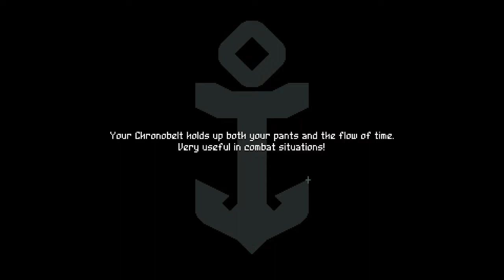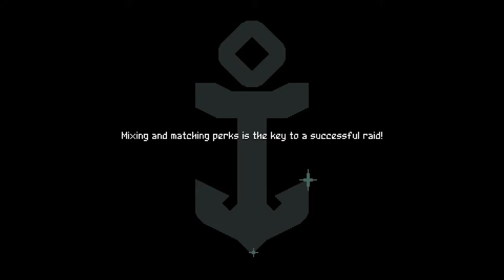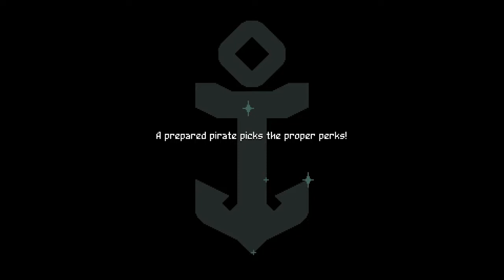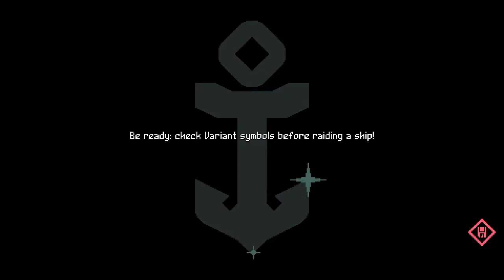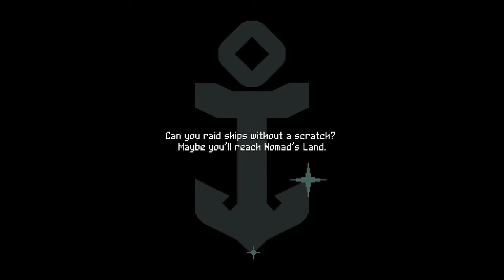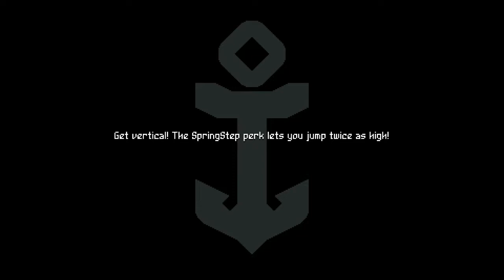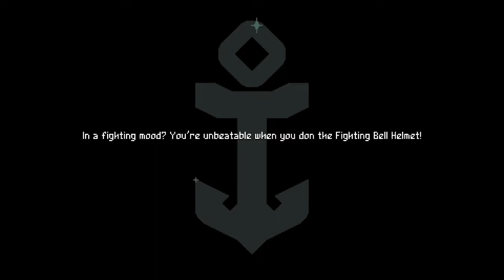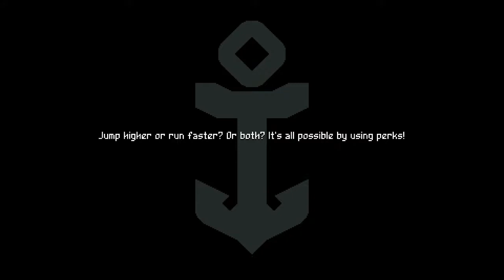Newfie Munky Plays: Flinthook #1 (twitch stream)